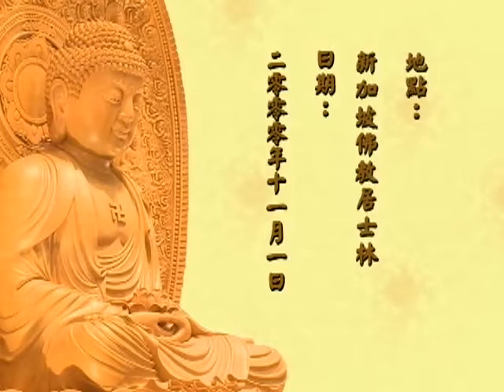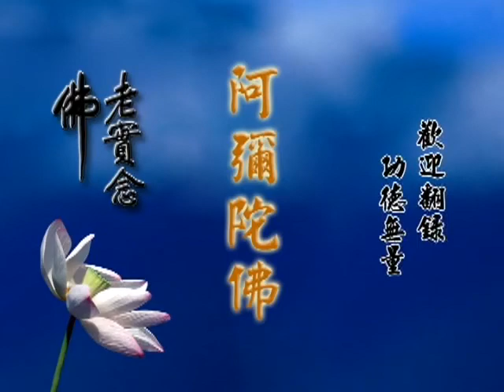學佛答問（粵語配音）第38集